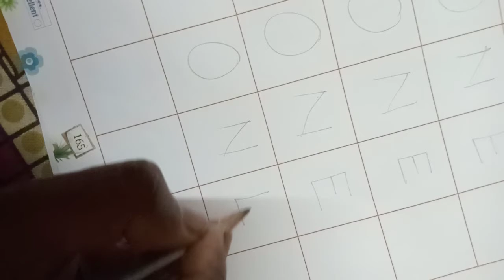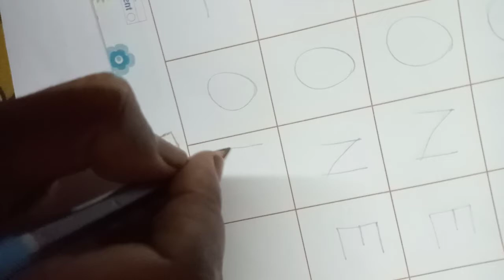Rsps, class-Nursery Math hw,23/6/2021